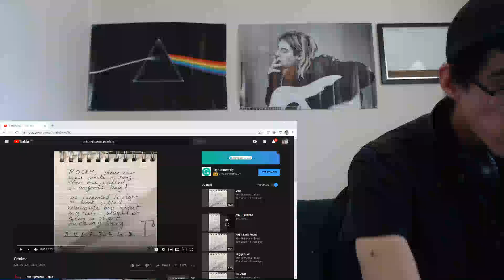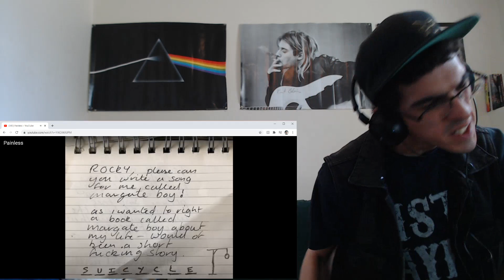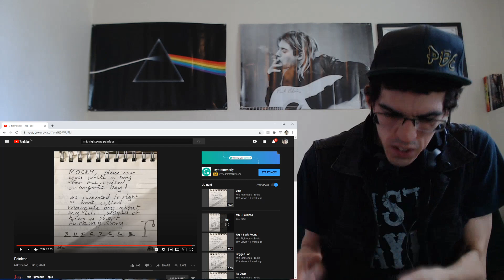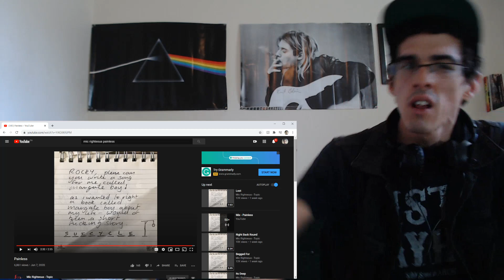Who are we without it?💯...Mic Righteous "Painless" | REACTION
Shoutout to the FAMILY!🙌💯 I hope you ALL are GOOD for real! I love you!💯 Stay Real, Stay Blessed!!!🙌🙌❤️❤️